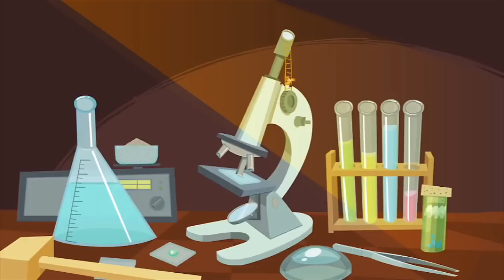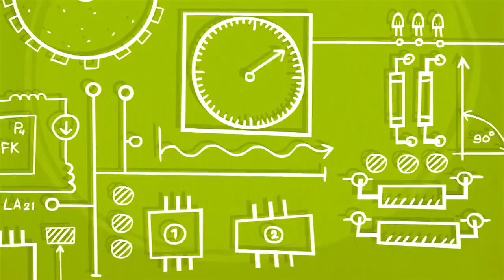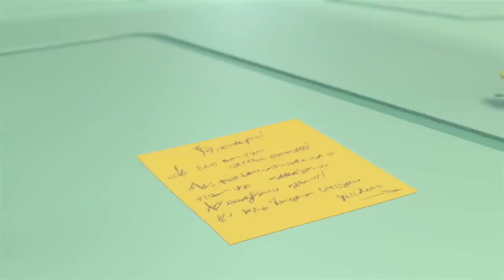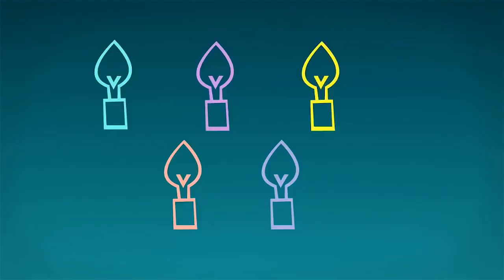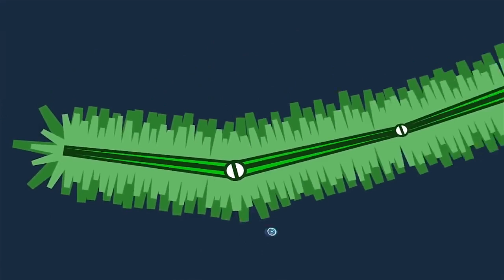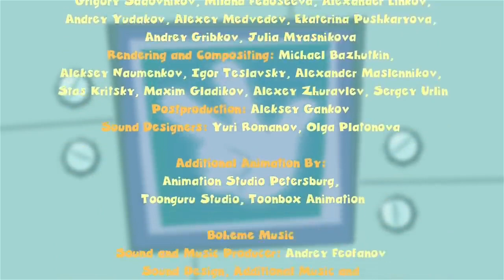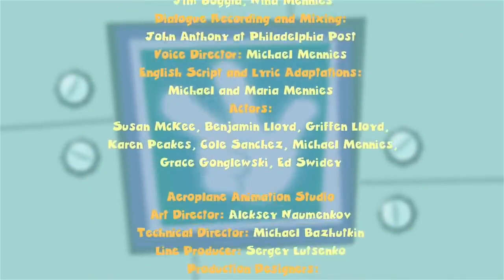The Fixies ★ Decorating The Christmas Tree | Full Episodes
Tom Thomas' old alarm clock breaks. Papus and Nolik go to fix it but end up in the trash can together with the old clock.